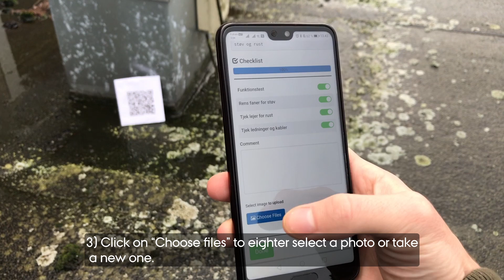Maintenance Planner | How to attach a picture to your maintenance report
Our latest update to the digital service planning system - Maintenance Planner - is the foto option for repair and service reports.

Snap a picture and add it to the service report